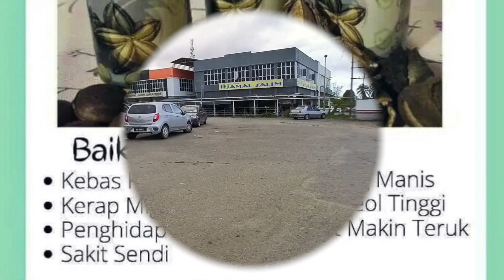Sacha Inchi Oil